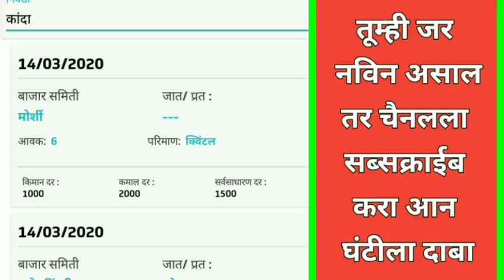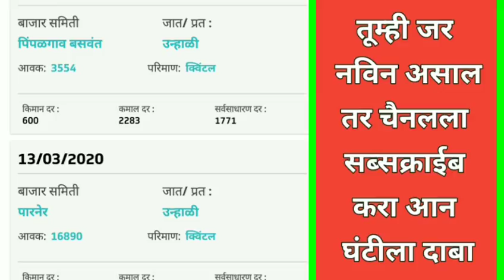14 / 03 / 2020 आजचा कांदा बाजार भाव , today onion market rate , pyajmarket rate // kanda bazar bhav